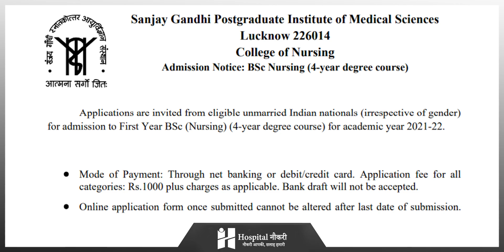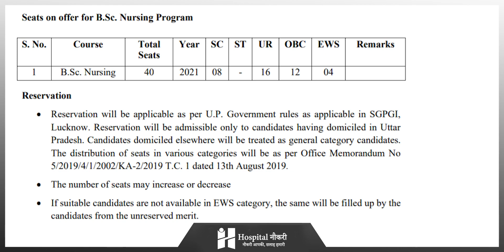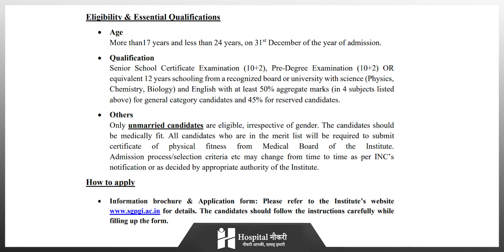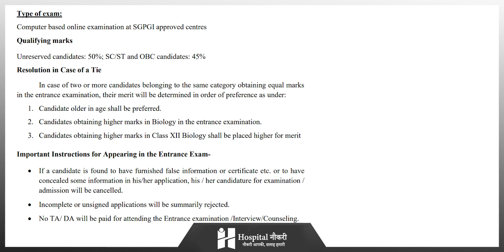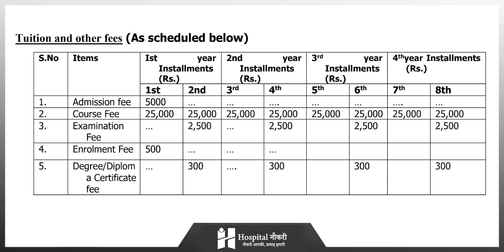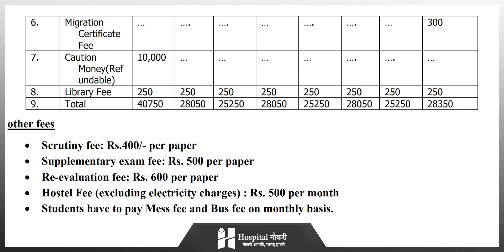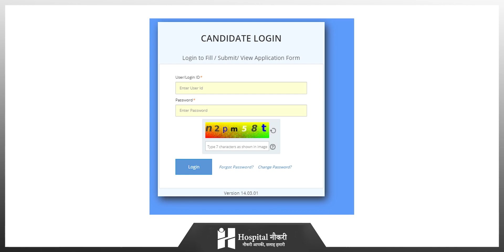SGPGI BSC Nursing Form 2021 | SGPGI Bsc Nursing Application Form 2021 | Hospital Naukri